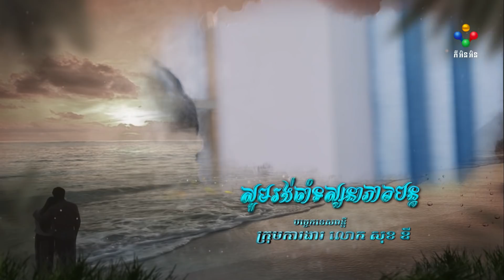រឿង ស្នាមស្នេហ៍សមុទ្ររាម ភាគទី២២